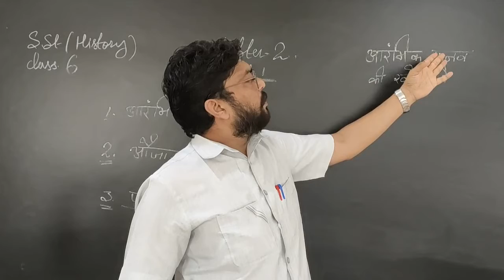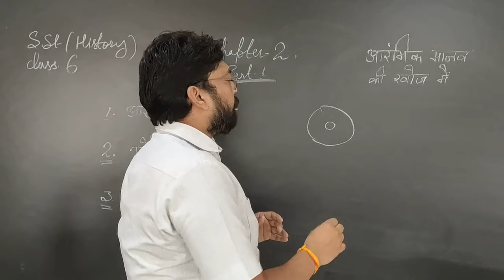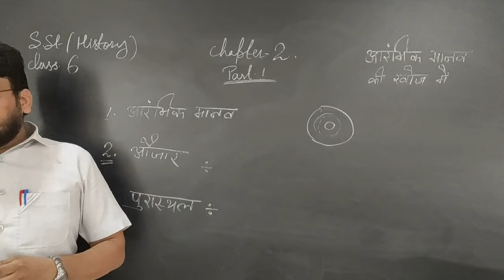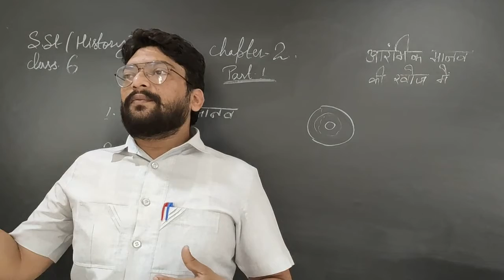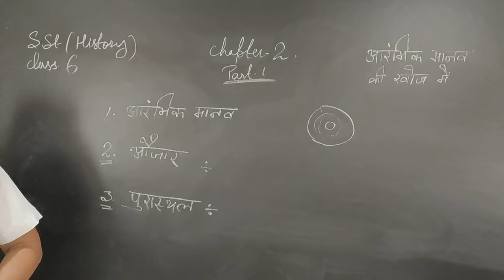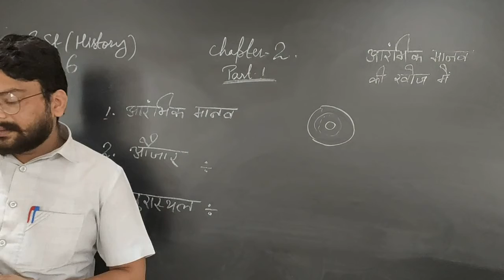Class6 history ch. 2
Part 1 by Sandeep sir